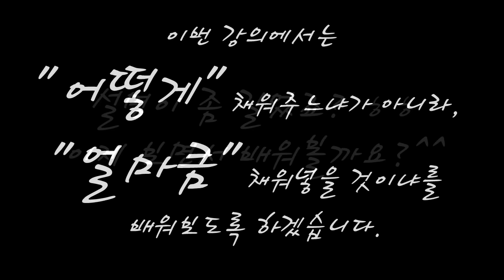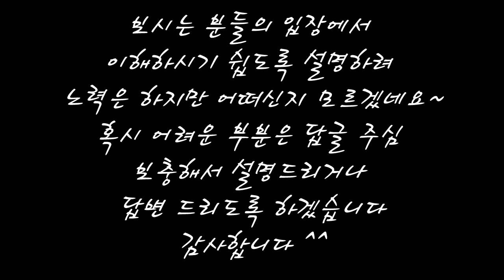드럼레시피 (초급)- 제4-1장 - 필인(반박,한박)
내용이 길어져 4장은 2편으로 만들어보려고 합니다.
앞부분에 글로 된 설명이 좀 길긴한데 바쁘신 분들은
1분15초 쯤 부터 보시면 될꺼같습니다.
드럼연주에 있어서는 양념과도 같은 필인,
어떤 요리를 한다고 할때, 양념이라는 것이
많이 넣어도, 적게 넣어도 안되고,
또 어울리지않는 양념을 넣어 요리하면
이상한 맛을 내게되는것이지요
필인도 적당하게, 잘 어울리는 것을 넣어야
음악을 잘 살려주게 되는 것입니다.^^
영상보시고 내용이 조금 어렵거나, 이해가 안가시면
꼭 답글 남겨주세요 ~^^